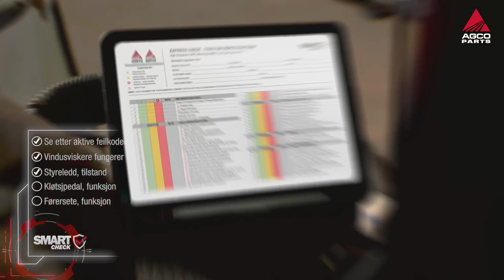SMART Check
Tusenvis av bønder har allerede benyttet seg av en gratis SMART Check før sesongen. Med over 70 sjekkpunkter kan du være trygg på at maskinen din vil fungere optimalt. Snakk med ditt Eiksenter om å bestille en gratis SMART Check. For Massey Ferguson-traktorer som er 5 år eller eldre. Gjelder kun i en begrenset periode hos deltakende forhandlere. Vilkår og betingelser gjelder.